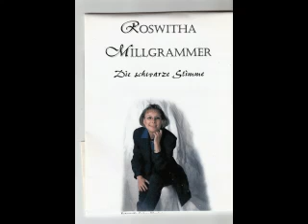FRÜHLINGSWIND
Lied über die Liebe
Gesang: Roswitha MILLGRAMMER